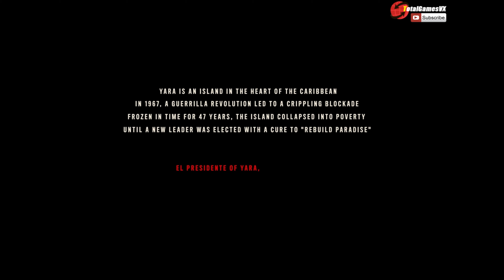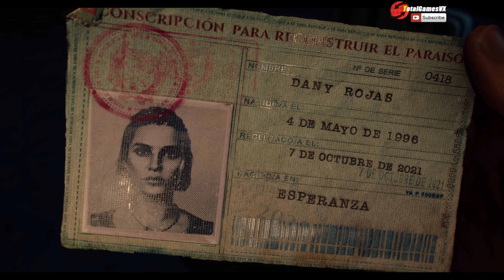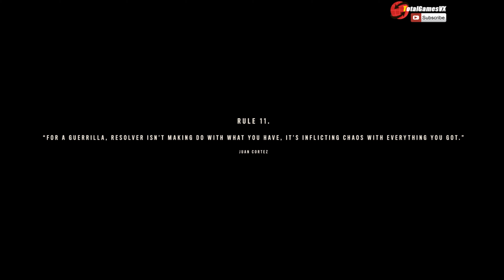Far Cry 6 🎬 4K // HD 🎬 PC // Xbox One 📼 💽 1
🎫 Walkthrough/Guide /// Walkthrough 100% Guide ///

            🎫 Ubisoft, Ubisoft Toronto.

     ➡️ ✔️ Prologue.

        Mission 1:   🔔     0:00   ➡️ La Noche De La Muerte.

    ➡️ ✔️ Isla Santuario.

        Mission 2:   🔔    14:51   ➡️   The Lucky One.
        Mission 3:   🔔    25:03   ➡️   Juan of a Kind.

 ➡️   Xbox One, Microsoft Xbox Wireless Controller.
 ➡️   "DLC Pack",  Far Cry 6 Ultimate Edition.

✔️ Texts and voices in English.
🔔   Follow me in Social Networks.
📦   Pc Built to Gaming.
➡️   Ultra Graphics, HD, 60 FPS in 4K.

📦 Ordenador para Gaming.
➡️ Ultra Graphics, HD, 60 FPS en 4K.